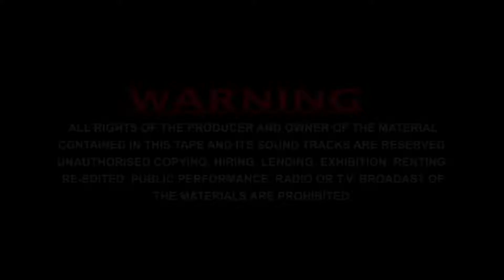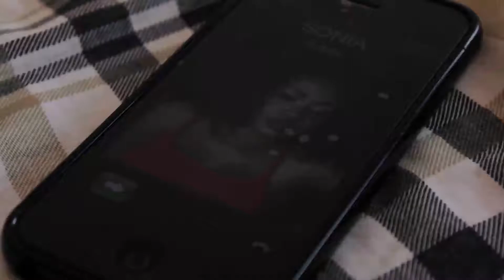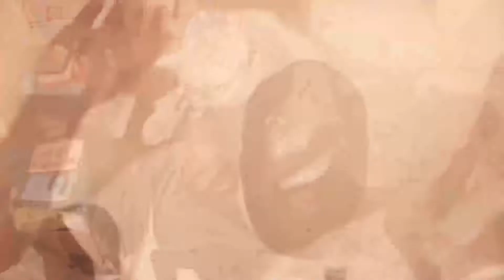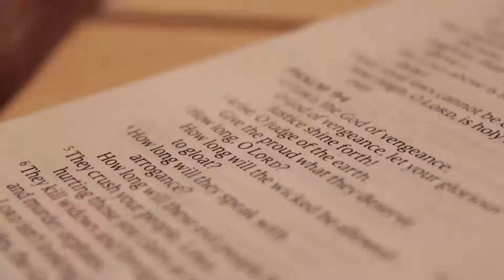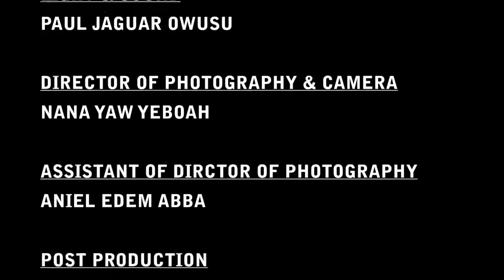ALVINA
french

A gang of manipulative vixens are sent to earth from the occult world to wreak havoc and destroy souls, but Alvina, a gifted young girl uses her supernatural powers to wage a spiritual warfare against them.
Starring.
Adjetey Anang
Kafui Danku
Kobby  Acheampong
Ama Owusua  Agyemang
Henry Kwasi  Amaoko
Lisa Obayaa  Awuku
Solomon  Bampoe
Olowu  Deji
Dominic  Demordzi
Edward  Edwards
Freda Holm  Fleischer
Fosua Otoo  Haggiah
Tony Lachman
Molly Mensah
Dionne Oppong
Osman Zuweirat